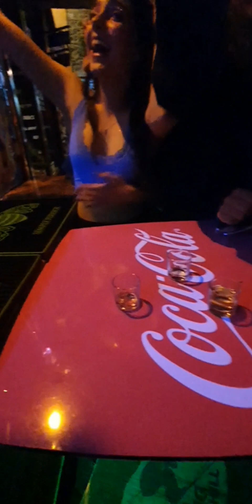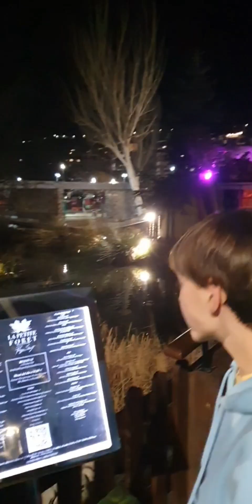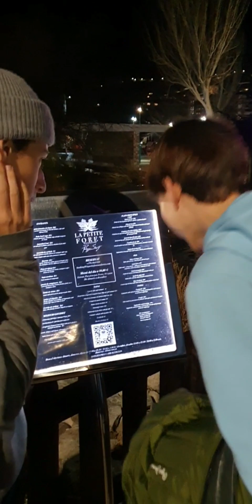Andorra 2023 - Pal Arinsal e Soldeu